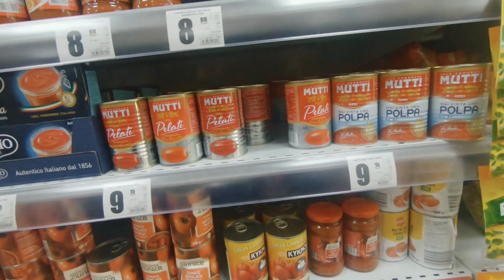CEVA CLASIC CU LEGUME ȘI CARTOFI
Am făcut o tentativă de tocăniță cu ceva POV. Mai mult crudă și cu prea mult usturoi.Puteți încerca și voi, eu nu mai fac niciodată.  Anyway, inflația Rulzz!!